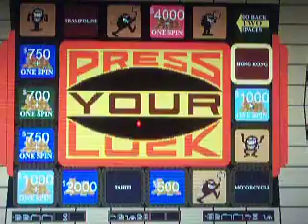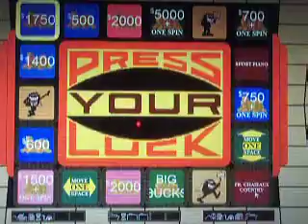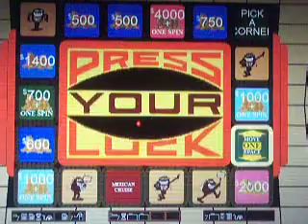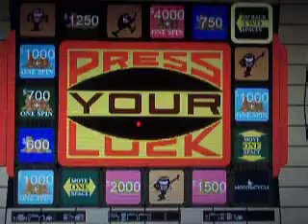Press Your Luck Episode 12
Jer, Emily and Katy. Katy is the champion